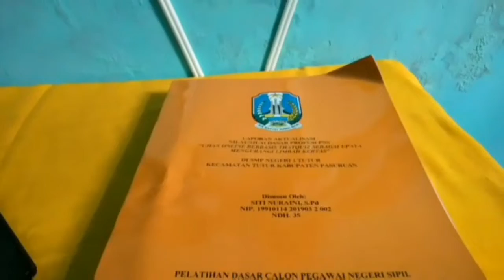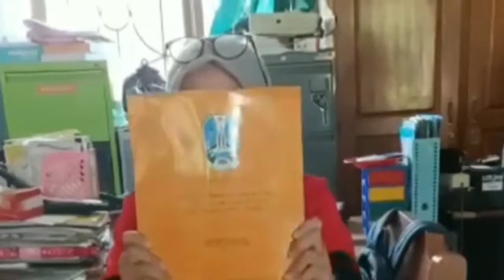Pass "Laporan Aktualisasi" Challenge (Song : Boss Bitch - Doja Cat)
Challenge ini dibuat sebagain ajang melepas rindu sebab sulit sekali bertemu.
Selain itu untuk mengabadikan kenangan Latsar agar tak lekang oleh waktu.
Pun juga, sebagai selingan/hiburan di tengah aktivitas pekerjaan online yang padat meski